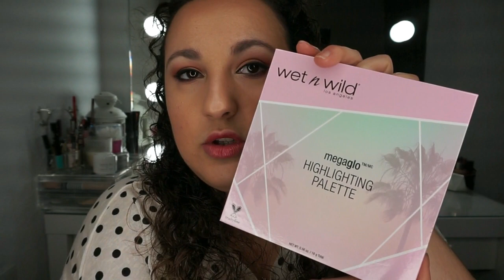Iluminadores: Cómo y dónde aplicar | Crema/Polvo | Noelia Talero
¡El iluminador! Ese producto que a todas nos encanta... Aquí os cuento cómo los aplico yo, tanto los fluidos, cremosos como los en polvo.

Productos Mencionados:
-Beam me up W7 (maquillalia, primor y otras webs).
-Glow Guru W7 (maquillalia, primor y otras webs).
-Paleta de iluminadores Wet n Wild.